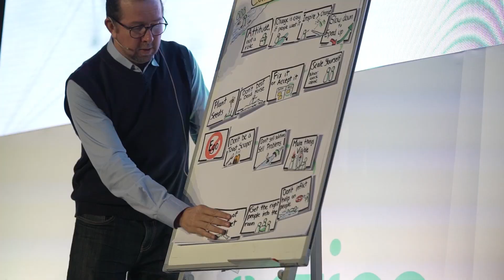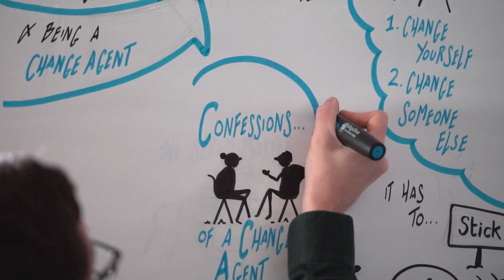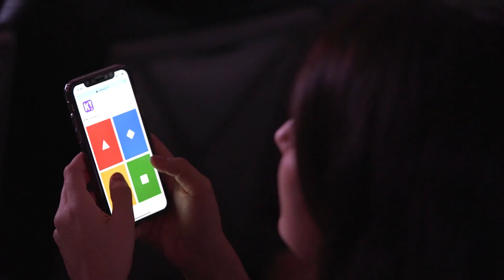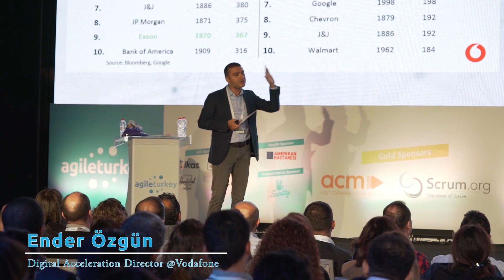Agile Turkey Summit 2018 I After Movie